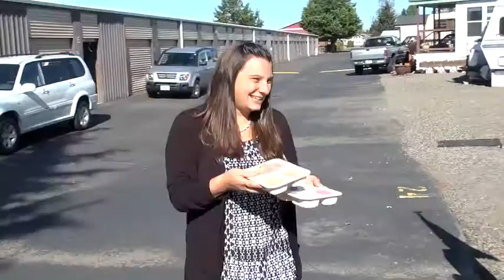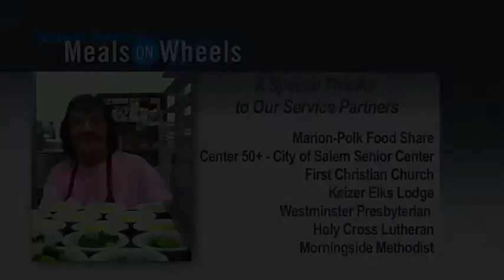CCTV Non-Profit Center: Salem-Keizer Meals on Wheels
CCTV Non- Profit Center video brochure showcases the Salem-Keizer Meals on Wheels program, since 1970 committed to ending senior hunger in
our community. The meal program serves and delivers approximately 450
meals each week day to seniors and disabled adults throughout the
Salem-Keizer area.